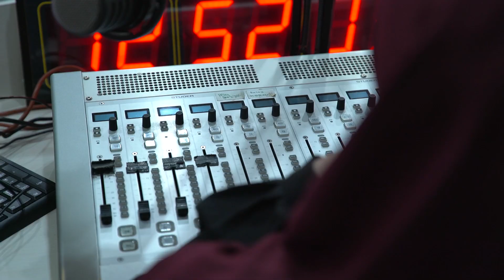LAMPOR Keranda Terbang - Premiere di Jogja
SAKSIKAN
DI BIOSKOP

Adinia Wirasti, Dion Wiyoko, Nova Eliza, Rendra Bagus Pamungkas, Annisa Hertami, Dian Sidik, Unique Priscilla, Mathias Muchus, Steffi Zamora, Landung Simatupang, Arnold Leonard, Bimasena, Angelia Livie, Shofia Shireen, Djenar Maesa Ayu.